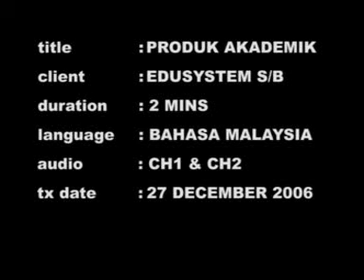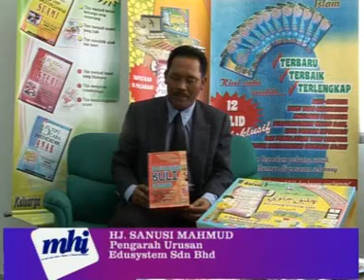Promo Dapat Edusystem2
Edusystem sdn bhd